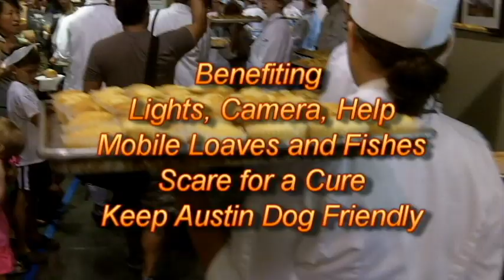Cupcake Smackdown 2.0 Frosting Cupcakes and Shooting Zombies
Cupcake Smackdown 2.0 Setting the World Record for Most People Simultaneously Frosting Cupcakes and Shooting Zombies